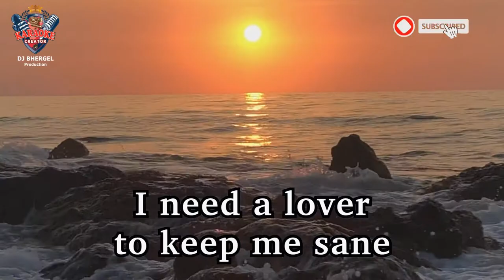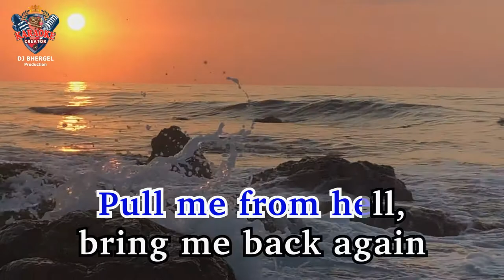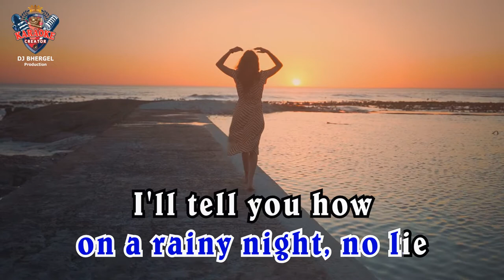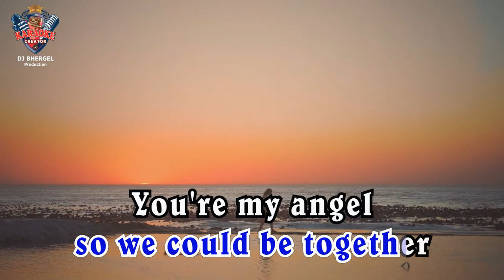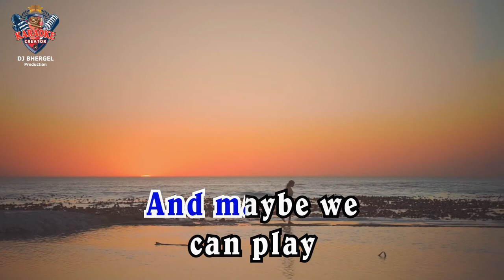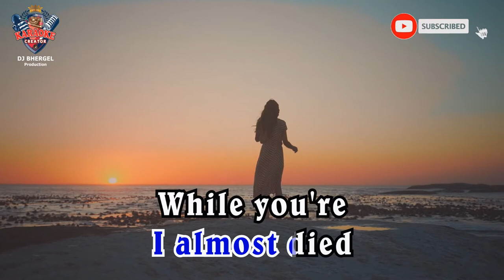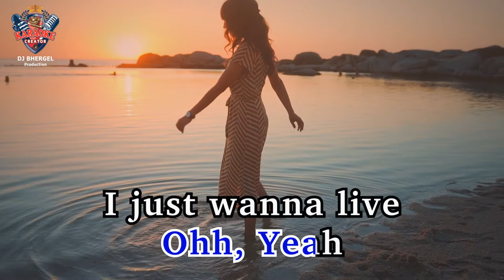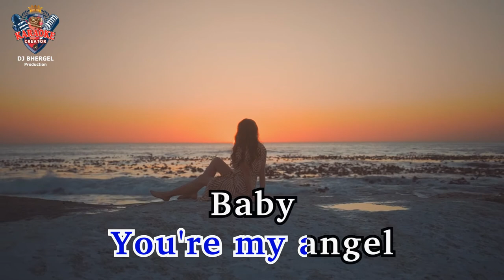ANGEL BABY | by Troye Sivan | HD KARAOKE Version